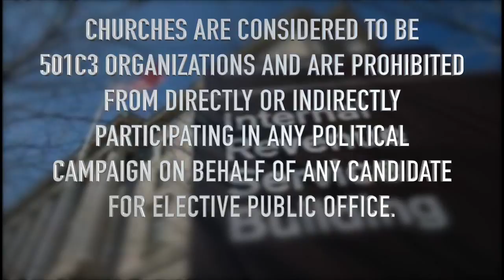Democracy 2016: Kosich SundayAMPolitical 05/01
Newschannel 5's John Kosich takes a look at the latest in the race for the White House and the Republican road that runs through Cleveland.